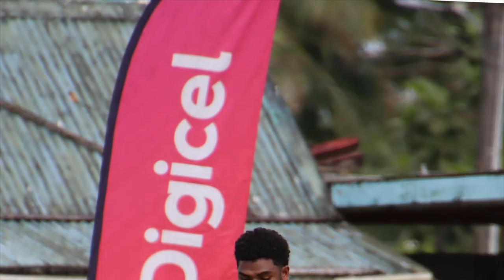2023 Digicel Fiji Premier League Round11: Tailevu Naitasiri FC vs Tavua FC Highlights(Fiji Football)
This match is from 2023 Digicel Fiji Premier League Round 11, Fiji football league. The two teams are Tailevu Naitasiri FC vs Tavua FC, this match played on 9th July 2023.

Results: Tailevu Naitasiri FC 1-0 Tavua FC

Scorers: Nischal Rohan Lal x1 (Tailevu Naitasiri FC)

Facebook Page: The News Of Oceania Football
Instagram: The News Of Oceania Football